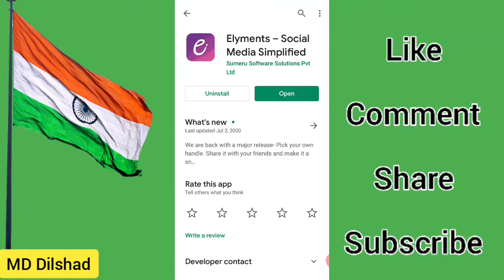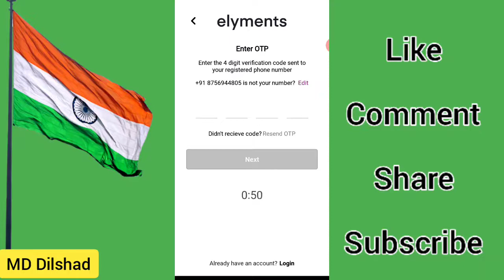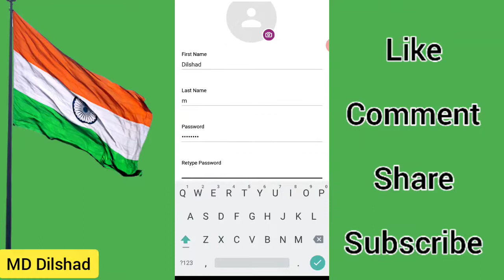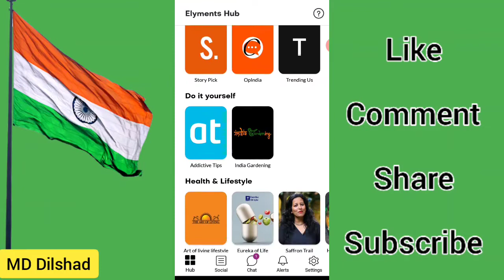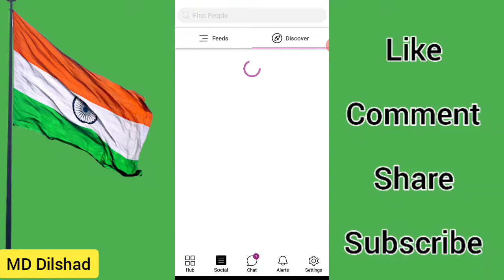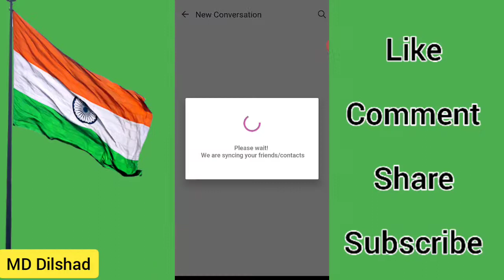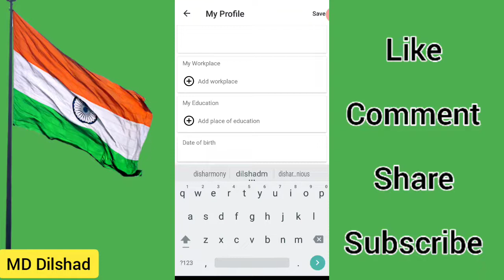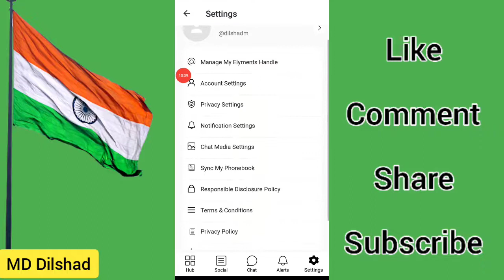Elyments app | Elyments app review | Elyments app tutorial | Elyments app use,important life il tech